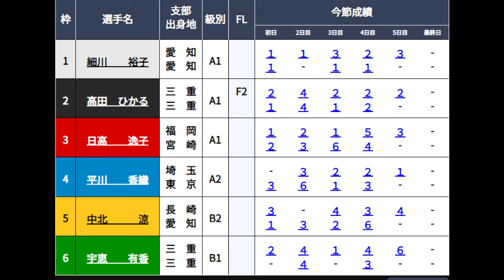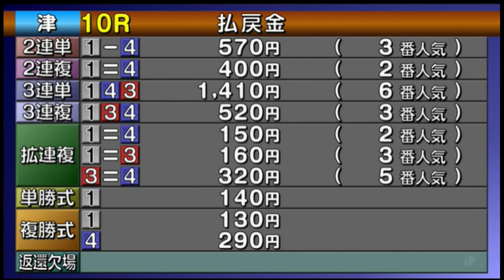【津競艇準優】準優「本番進入」大波乱！F2②高田ひかるに対し本番3カドw③日高逸子。どうなる？優出争い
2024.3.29津競艇5日目10R準優
①細川裕子②高田ひかる③日高逸子④平川香織⑤中北涼⑥宇恵有香